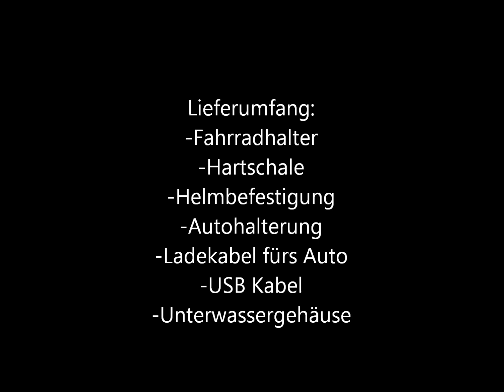Sportkamera Review [German] [HD]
für alle sportfans